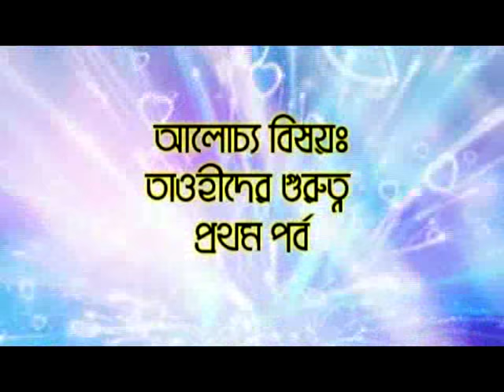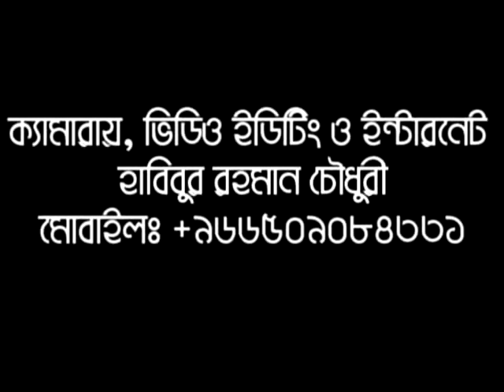Bangla Waz Tawhider Gorotto Part-01 By Sheikh Mukhlesur Rahman Madani